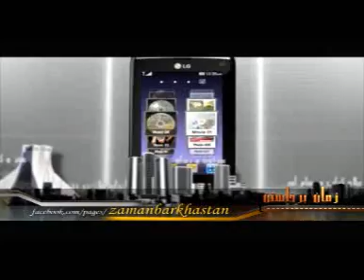زمان برخاستن :اي بابا به كي راي بدهيم ؟920312